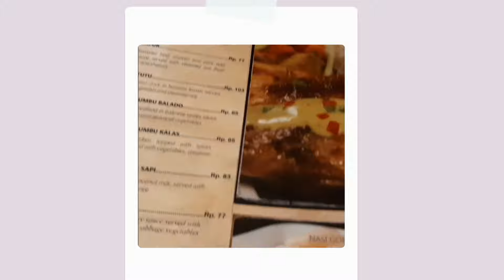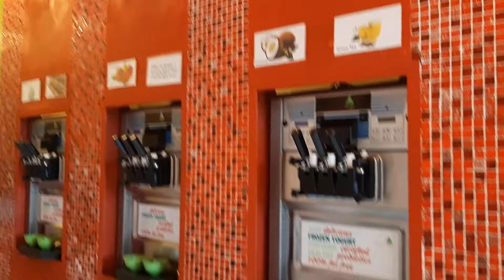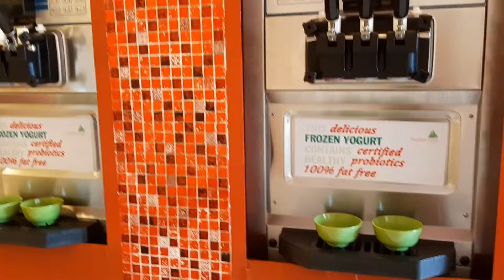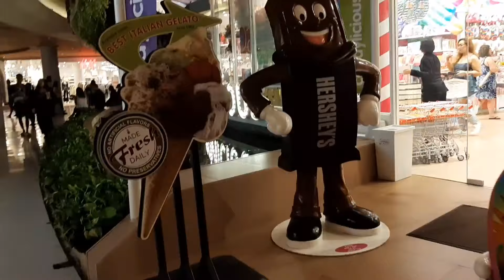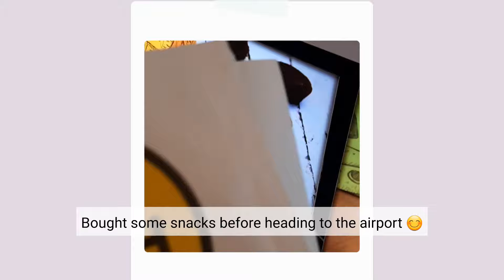Bali Travel Vlog ✈| My first solo trip to Bali, Villa tour, Ubud street tour, Island hopping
Hey friends,

I finally got the chance to edit my Bali travel vlog. 🙂 These are snippets I got from my trip last 2018 (when Covid was non-existent yet and when travel was so easy and safe to do). I must say my phone camera during this time wasn't the best but it does the job to capture the best moments of my trip. It was my first out-of-the-country solo trip, so it is indeed memorable for me. I had one wish though if only during that time I was so dedicated to creating a vlog, it would have been documented in more detail 😊But anyway, hope you enjoy watching it.

Tour Guide ( Highly recommend them!

All things in this video are not sponsored or paid advertisement. 🙂